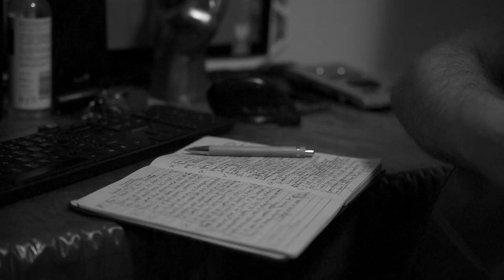IAKO BEI - Lonely Crossings (Official Music Video)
The third official music video from the upcoming album 'PURSUITS IN 2IFE: VORTEX FRAGORIS'.

Roman Jakobej – lead and backing vocals, fretless bass, synths
Peter Kozák – alto saxophone (Lukáš Magoč - saxophone on the recording)
Šimon Majerník – synth
Jakub Mihaľov – drums (Viliam Stanek - drums on the recording)

backing vocals: Vanessa Laliková, Marko Hundža, Jakub Ferenc

Music & Lyrics by: Roman Jakobej